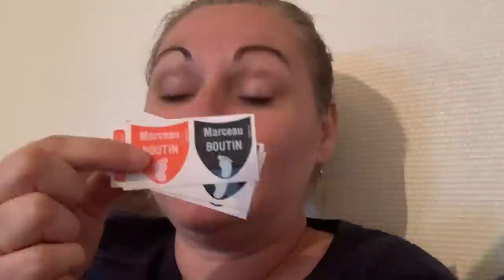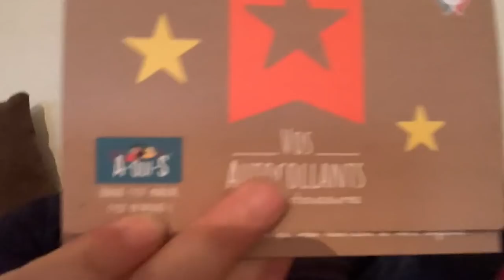★285 {VLOG FAMILLE} C'était trop beau pour être vrai !